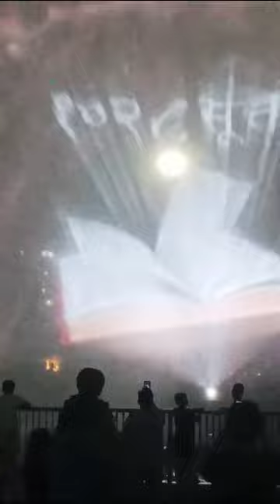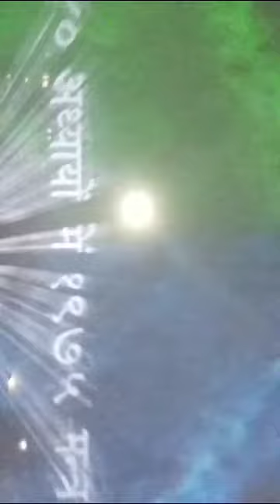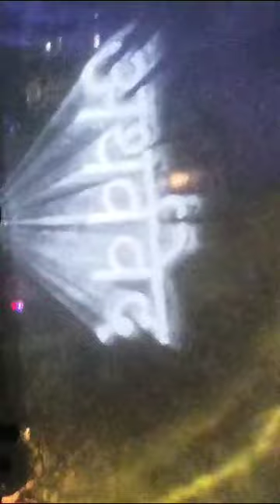Ram mandir.. Ayodhya